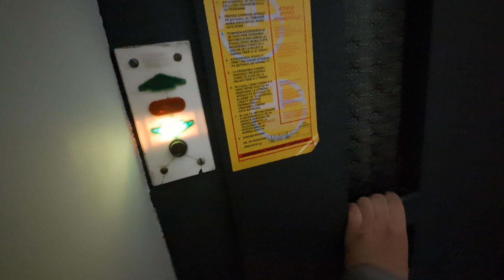Old Schindler/Stigler elevator (mod. IFMA) @ Strada Popa Petre 42, Bucharest, RO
Technical specifications:
Manufacturer: probably Schindler or Stigler
Year: 1928
Type: Traction
Stops: 5 (P-4)
Capacity: 3 persons/240 kg
Elevator modernized by IFMA